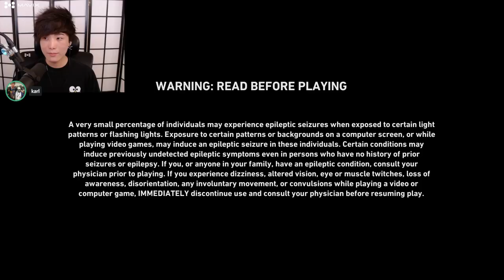"MoBa Gaming" Sykkuno" (Part.2) Gang Beasts Then Golf with your friends ^_^ 10|16|21